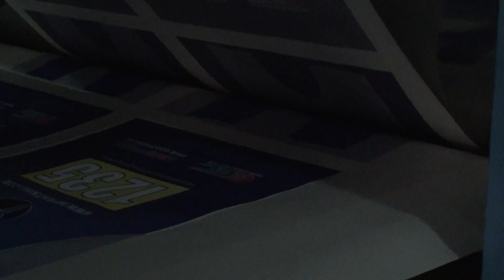Gogocyber Sublimation Printing apparel by GOGOPRESS Rotary Heat Press S1600-600GP Series 2013-1223